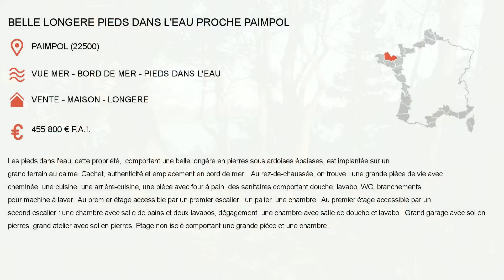VENTE BELLE LONGERE PIEDS DANS L'EAU PROCHE PAIMPOL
- Localisation : PAIMPOL (22500)
 - Situation : Vue mer - Bord de mer - Pieds dans l'eau
 - Type de bien : Vente - Maison - Longère
 - Prix : 455 800 € F.A.I.

Les pieds dans l'eau, cette propriété,  comportant une belle longère en pierres sous ardoises épaisses, est...

Cette annonce immobiliere vous est proposee par Pierres Et Mer